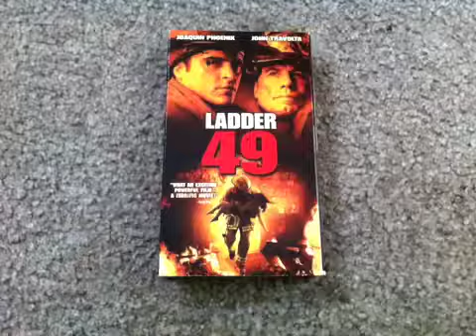Ladder 49 VHS Review